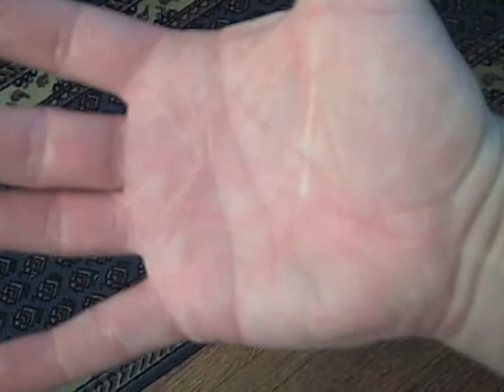Turn Over Your Hand, by William Stafford -- Read by DJB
Turn Over Your Hand

Those lines on your palm, they can be read
for a hidden part of your life that only
those links can say--nobody's voice
can find so tiny a message as comes
across your hand. Forbidden to complain,
you have tried to be like somebody else,
and only this fine record you examine
sometimes like this can remember where
you were going before that long
silent evasion that your life became.

By William Stafford
From An Oregon Message
Published by Harper and Row 1987